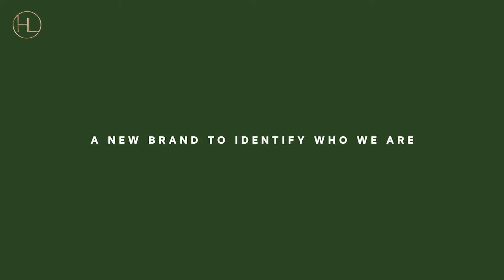Afterglow: Lightsuit Segment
Offering pure nature to enjoy fresh and clean air in a genuinely preserved environment.
Two nights Five Star luxury hotel with breakfast and return luxury transfer are included. DM for more information.